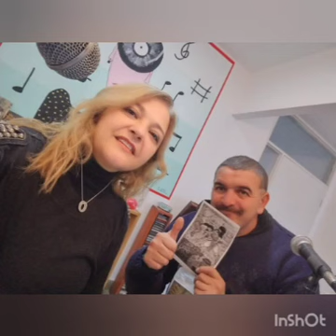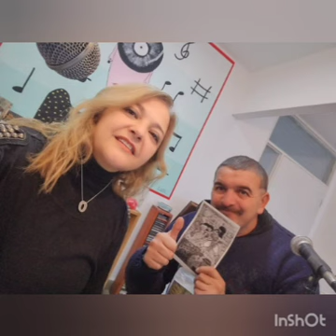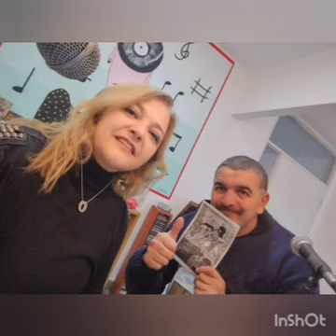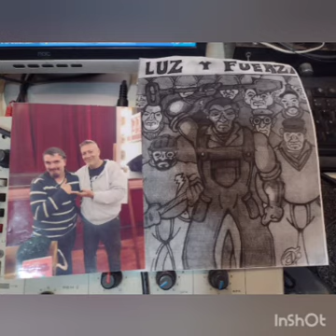Entrevista a Diego Zuppa dibujante. Entre talento y autodidacta. Oncativo.